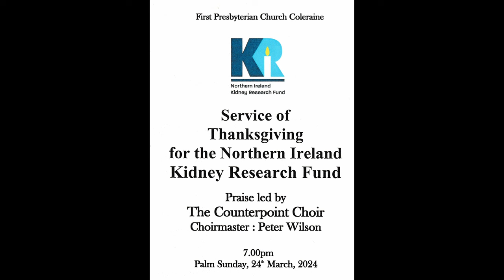Service of Thanksgiving for the Northern Ireland Kidney Research Fund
Palm Sunday 24th March 2024, service of thanksgiving for the Northern Ireland Kidney Research Fund. Praise led by Counterpoint Choir, Lesley Magee and Edwin Brown.